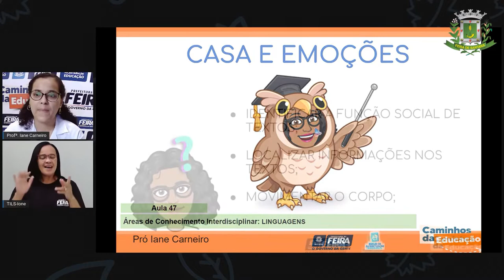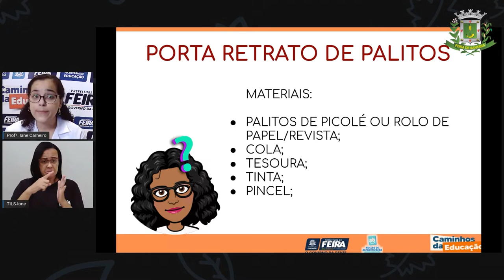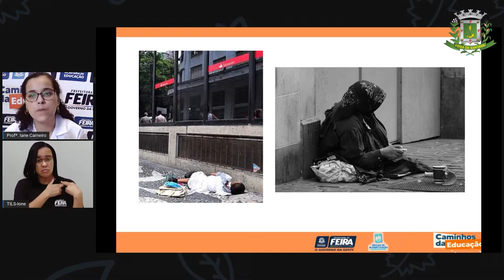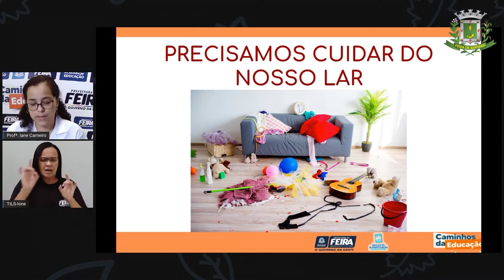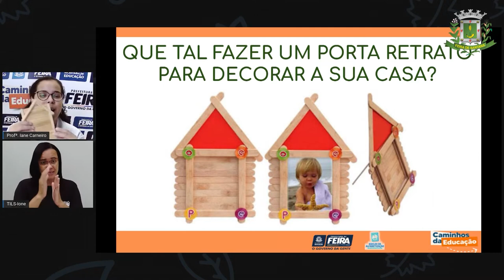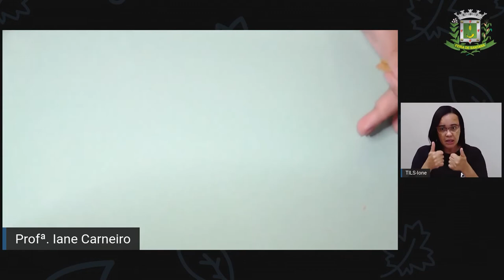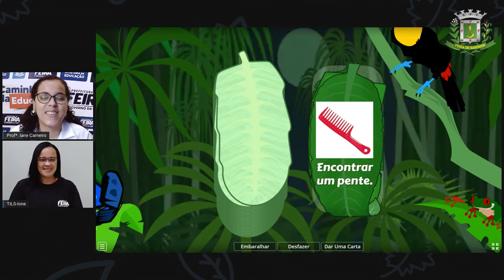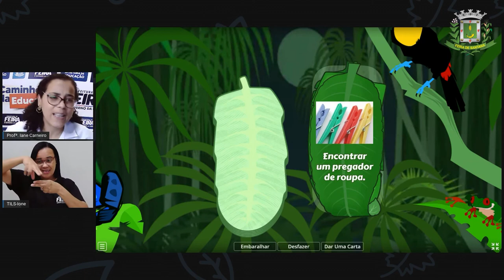1ºANO Aula 47 Profª Iane Linguagem Casa e emoções